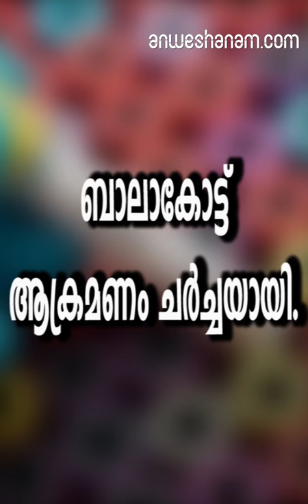ബാലാകോട്ട് ആക്രമണം ചർച്ചയായി.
ചൊവ്വാഴ്ച പുലര്‍ച്ചെ പാക് ഭീകരക്യാമ്പുകള്‍ക്കു നേരെ ഇന്ത്യന്‍ വ്യോമസേന നടത്തിയ ആക്രമണം സൈനിക നടപടി ആയിരുന്നില്ലെന്ന് വിദേശകാര്യമന്ത്രി സുഷമ സ്വരാജ്. സൈനിക കേന്ദ്രങ്ങളെ ആക്രമിച്ചില്ലെന്നും ഇന്ത്യയെ ആക്രമിക്കാന്‍ ഒരുങ്ങുകയായിരുന്ന ജെയ്‌ഷെ മുഹമ്മദ് ഭീകരരുടെ ക്യാമ്പുകളായിരുന്നു ഇന്ത്യ ലക്ഷ്യംവെച്ചതെന്നും അവര്‍ കൂട്ടിച്ചേര്‍ത്തു.

ഇന്ത്യ-ചൈന ത്രിരാഷ്ട്ര ഉച്ചകോടിയില്‍ പങ്കെടുക്കവേയാണ് സുഷമ ഇക്കാര്യം പറഞ്ഞത്.

 ചൈനയിലെ വൂഷാനില്‍, പതിനാറാമത്റഷ്യ-ഇന്ത്യ-ചൈന ത്രിരാഷ്ട്ര ഉച്ചകോടിയില്‍ പങ്കെടുക്കവേയാണ് സുഷമ ഇക്കാര്യം പറഞ്ഞത്.ഭീകരവാദത്തിനെതിരെ രാജ്യങ്ങള്‍ സഹിഷ്ണുത പുലര്‍ത്താതിരിക്കേണ്ടതിന്റെയും ഉറച്ച നടപടികള്‍ കൈക്കൊള്ളേണ്ടതിന്റെയും ഓര്‍മപ്പെടുത്തലാണ് പുല്‍വാമയിലേതു പോലുള്ള ആക്രമണമെന്നും സുഷമ പറഞ്ഞു.

പുല്‍വാമ ആക്രമണത്തിനു ശേഷം ജെയ്‌ഷെ മുഹമ്മദിനെതിരെ നടപടി സ്വീകരിക്കാത്ത പാകിസ്താനെ സുഷമ വിമര്‍ശിച്ചു.

പുല്‍വാമ സംഭവത്തിനു പിന്നാലെ അന്താരാഷ്ട്രതലത്തിലുയര്‍ന്ന ആഹ്വാനങ്ങളുടെ അടിസ്ഥാനത്തില്‍ ജെയ്‌ഷെ മുഹമ്മദിനും മറ്റു ഭീകരസംഘടനകള്‍ക്കുമെതിരെ ശക്തമായ നടപടികള്‍ സ്വീകരിക്കുന്നതിനു പകരം ആക്രമണത്തെ കുറിച്ച് അറിയില്ലായിരുന്നെന്ന നിലപാടാണ് പാകിസ്താന്‍ കൈക്കൊണ്ടതെന്ന് അവര്‍ പറഞ്ഞു. ഇന്ത്യയില്‍ മറ്റ് ആക്രമണങ്ങള്‍ നടത്താനുള്ള ജെയ്‌ഷെ മുഹമ്മദിന്റെ നീക്കം അറിഞ്ഞതിനെ തുടര്‍ന്നാണ് വ്യോമാക്രമണം നടത്തിയതെന്നും സുഷമ കൂട്ടിച്ചേര്‍ത്തു.2018 ഏപ്രിലില്‍ പ്രധാനമന്ത്രി നരേന്ദ്ര മോദിയും ചൈനീസ് പ്രസിഡന്റ് ഷീ ജിന്‍പിയാങ്ങും നടത്തിയ അനൗദ്യോഗിക ഉച്ചകോടി ഇരുരാജ്യങ്ങളും തമ്മിലുള്ള ബന്ധം മെച്ചപ്പെടുന്നതിനു സഹായകരമായെന്നും അവര്‍ കൂട്ടിച്ചേര്‍ത്തു

 ജെയ്‌ഷെ മുഹമ്മദ് തലവന്‍ മസൂദ് അസറിനെ ആഗോള ഭീകരനായി പ്രഖ്യാപിക്കണമെന്ന് ഇന്ത്യ ആവശ്യപ്പെട്ടിരുന്നു.

.പാക് ഭീകരക്യാമ്പുകള്‍ക്കു നേരെ ഇന്ത്യ വ്യോമാക്രമണം നടത്തിയതിന്റെ തൊട്ടടുത്ത ദിവസമാണ് സുഷമയുടെ ചൈന, റഷ്യ വിദേശകാര്യമന്ത്രിമാരുമായുള്ള സുഷമയുടെ കൂടിക്കാഴ്ചയെന്നത് ശ്രദ്ധേയമാണ്. പുല്‍വാമ ആക്രമണത്തിന്റെ പശ്ചാത്തലത്തില്‍ ജെയ്‌ഷെ മുഹമ്മദ് തലവന്‍ മസൂദ് അസറിനെ ആഗോള ഭീകരനായി പ്രഖ്യാപിക്കണമെന്ന് ഇന്ത്യ ആവശ്യപ്പെട്ടിരുന്നു.

എന്നാല്‍ ചൈന ഇന്ത്യയുടെ ആവശ്യം നിരാകരിക്കുകയായിരുന്നു.

ഫെബ്രുവരി 14ന് ജമ്മു കശ്മീരിലെ പുല്‍വാമയില്‍ സി ആര്‍ പി എഫ് വാഹനവ്യൂഹത്തിനു നേരെ ജെയ്‌ഷെ മുഹമ്മദ് ഭീകരന്‍ നടത്തിയ ചാവേറാക്രമണത്തില്‍ 40 ജവാന്മാരാണ് വീരമൃത്യു വരിച്ചത്

sushma swaraj in china to attend russia-china-india summit.